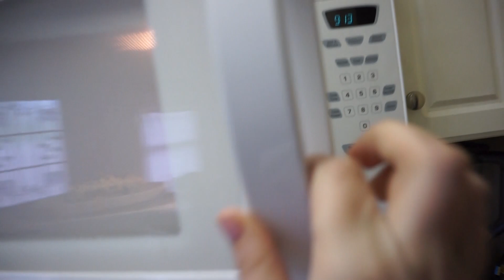OMG!! Kentral Cut ALL His Hair Off 😭 | DITL VLOG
Hey guys!!  Come spend the day with me and my kiddos as we venture out and get Kentral a haircut, see the surprise they gave me for Valentine’s Day that touched my heart so much, go behind the scenes as I film my upcoming lookbook for spring, and also I got my photographer to rap!! Make sure to go follow him on Instagram )so you can get more sneak peaks!    I appreciate each and every one of my viewers and I love you guys so much!  XOXO